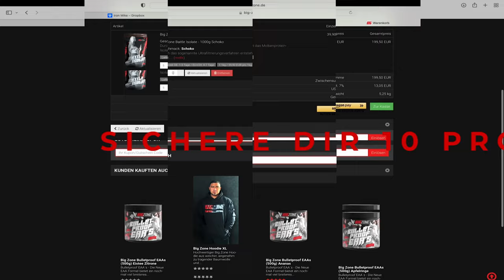Daniel Gildner wird ENTLADEN und BELEIDIGT mich!